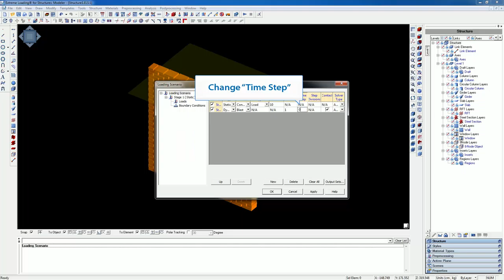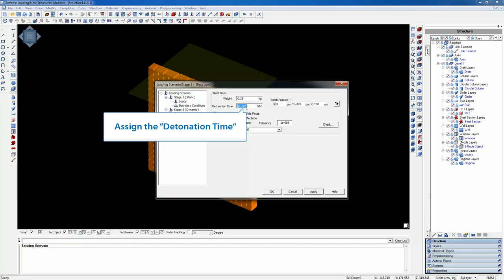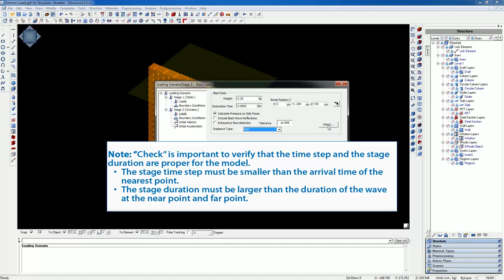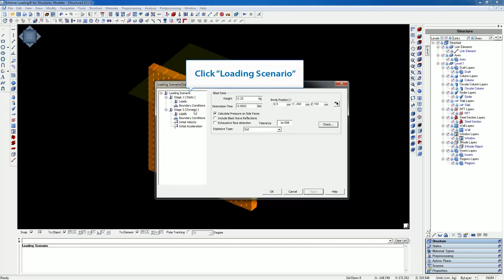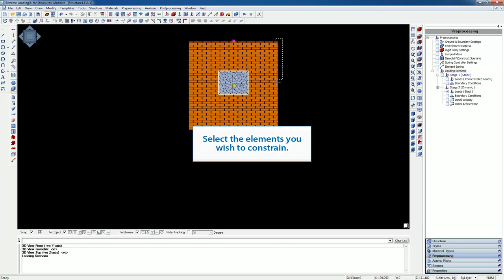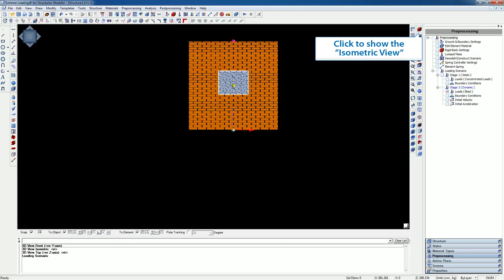ELS 4 Tutorial - Applying Blast Load and Boundary Conditions to the Wall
Learn how to apply dynamic blast loading and boundary conditions to a masonry wall using Extreme Loading for Structures.